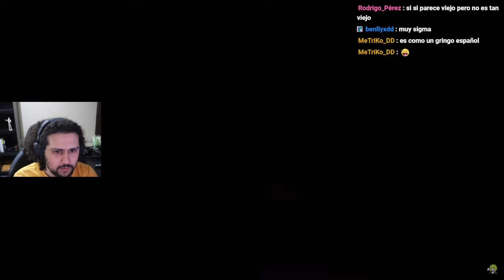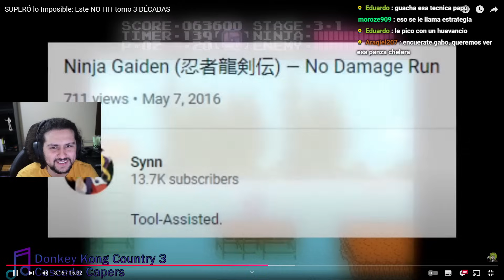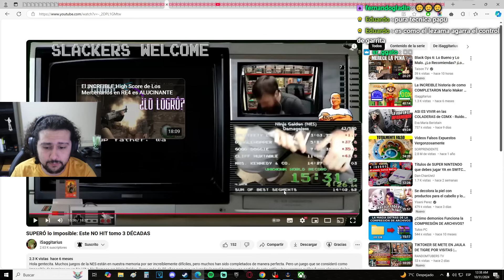La No Hit Que Tardó 30 Años En Superarse